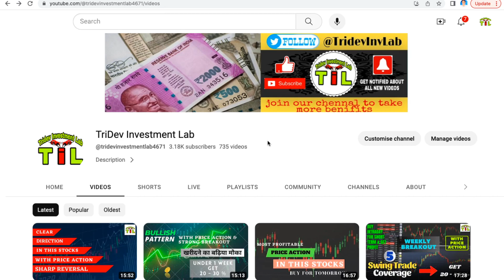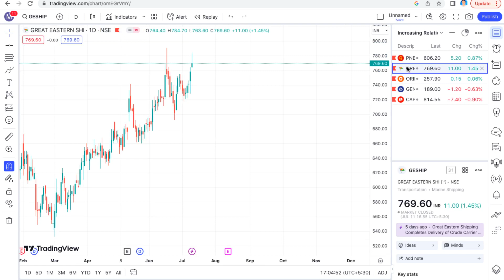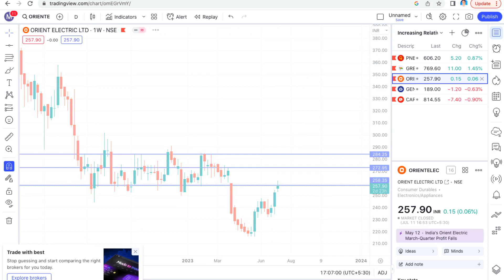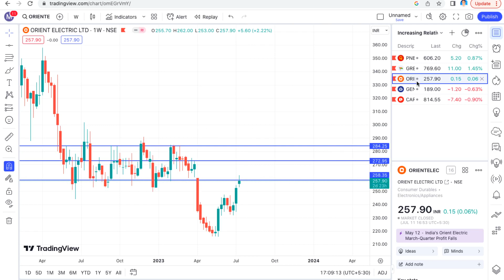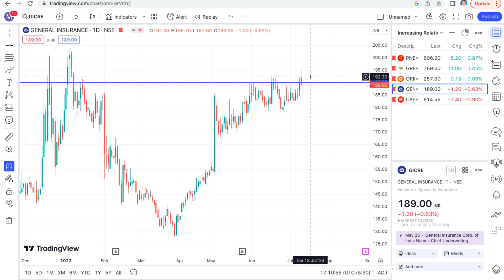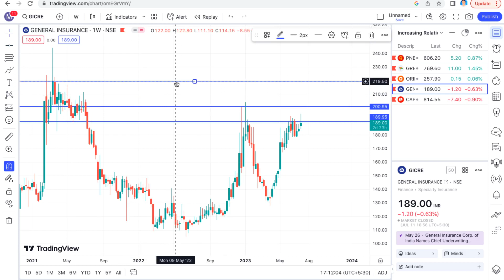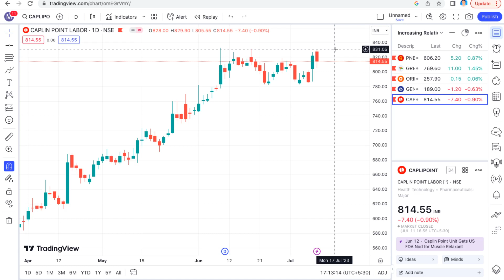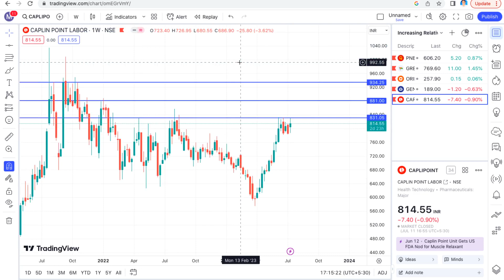5 Weekly Breakout Stocks to Buy for Swing Trade or intraday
In this video, I'm going to be sharing my top picks for the best weekly breakout stocks to buy in 2023. I'll be discussing the technical analysis of each stock and why I believe they are poised for a breakout. I'll also share some tips on how to trade these stocks for swing or intraday profits.

Weekly breakout stocks can be a great way to generate profits in the stock market. These stocks have already broken through their previous weekly highs, and they are often poised for further gains. However, it is important to remember that weekly breakout stocks can also be risky, as they are more likely to experience pullbacks.

In this video, I'll be sharing my top 5 picks for the best weekly breakout stocks to buy in 2023. These stocks are all well-positioned for a breakout, and they have the potential to generate significant profits for traders.

Below are the Benefits :
1. Buy or Sell related questions for Swing trade, optional trade, and Nifty and Bank nifty.
2. We will provide swing trade Daily and Weekly
3. We will provide Daily stock-specific optional trade

swing trading
intraday trading
stock trading
technical analysis
breakout stocks
profit
trading tips
how to trade stocks
stock market
finance
investing
weekly breakout trading
weekly breakout setups
how to manage risk when trading weekly breakouts
live weekly breakout trading analysis
weekly breakout case studies
weekly breakout tips and tricks
weekly breakout stocks for 2023
best weekly breakout stocks to buy
how to find weekly breakout stocks
weekly breakout watchlist
weekly breakout scanner
weekly breakout indicators